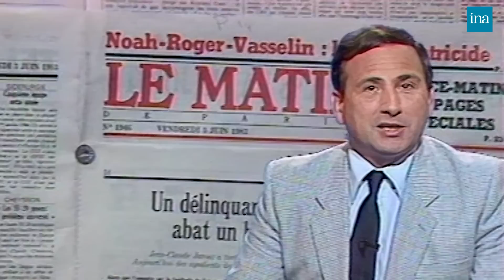1983 : "Le devoir des responsables de la République, c'est de frapper !" | Archive INA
8 juin 1983, François Mitterrand fait preuve de grande fermeté face à la fronde des policiers jugés "séditieux".
Aux cris des "Badinter assassin !", ils réclamaient le départ du ministre de la Justice, après la mort de deux policiers, tués par des cambrioleurs avenue Trudaine à Paris.
⏪ Retour sur ces semaines de tension entre le Gouvernement et la police.